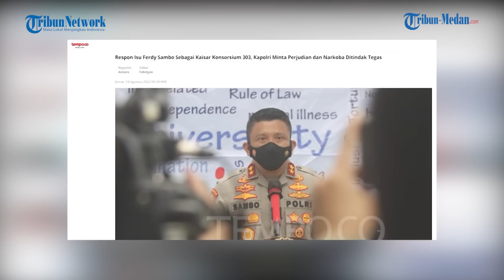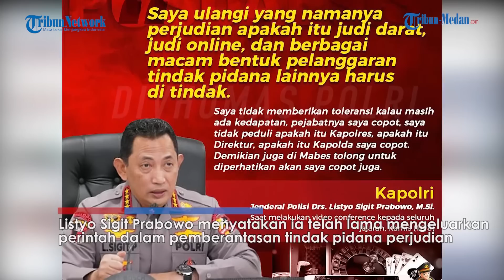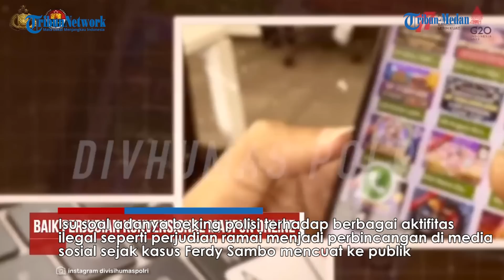Kapolri Marah Respon Isu Ferdy Sambo Kaisar Konsorsium 303,Ancam Kapolda Dicopot Bila Tak Babat Judi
TRIBUN-MEDAN.com - Isu soal Irjen Ferdy Sambo sebagai kaisar Konsorsium 303 direspon oleh Kapolri Jenderal Listyo Sigit Prabowo.

Dilansir Laporan Majalah Tempo, Kapolri langsung meminta seluruh jajarannya menindak segala bentuk kejahatan pelanggaran tindak pidana yang meresahkan masyarakat mulai dari peredaran gelap narkoba hingga perjudian.

Dalam video tersebut Listyo menegaskan: Mulai dari peredaran narkotika, perjudian baik konvensional ataupun online, adanya pungutan liar (pungli), Ilegal minning, penyalahgunaan BBM dan LPG, sikap arogan hingga adanya keberpihakan anggota dalam menangani permasalahan hukum di masyarakat.

Hal tersebut disampaikan dalam kegiatan video conference kepada seluruh jajaran mulai dari tingkat Mabes Polri hingga Polda jajaran seluruh Indonesia, Kamis, 18 Agustus 2022.